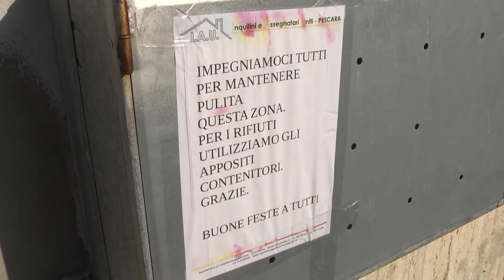Pescara. Pettinari rilancia l’allarme sicurezza in via Rigopiano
Assieme ad alcuni residenti questa mattina a Pescara il consigliere regionale del M5S Domenico Pettinari ha rilanciato la problematica sicurezza riguardante la zona fra via Rigopiano e via Passo della Portella